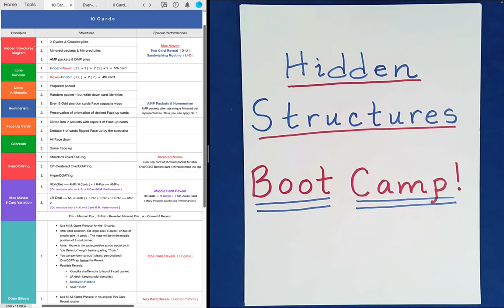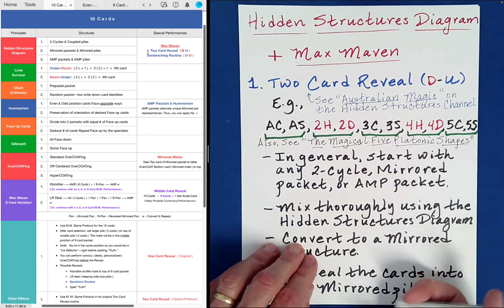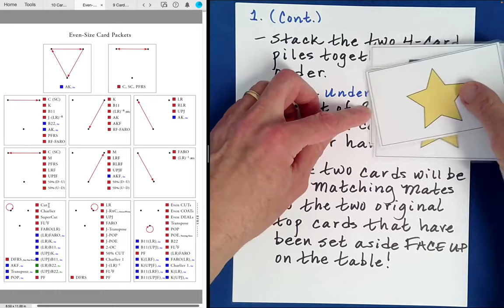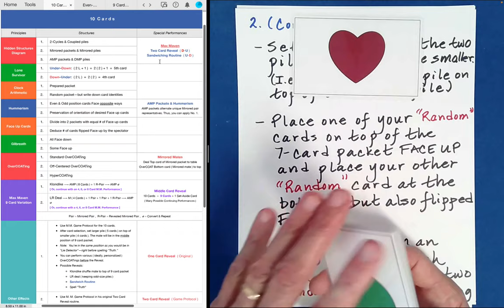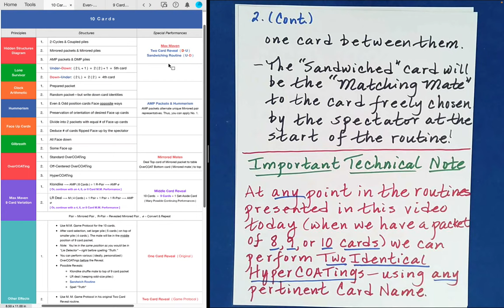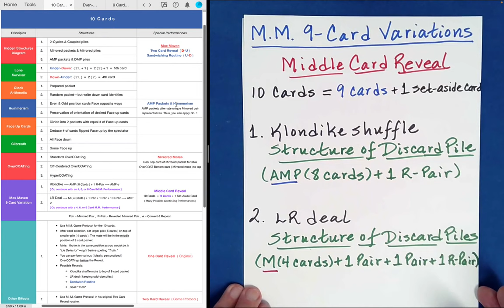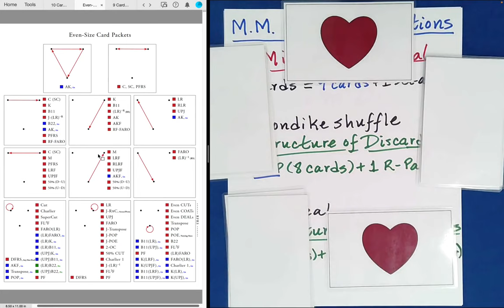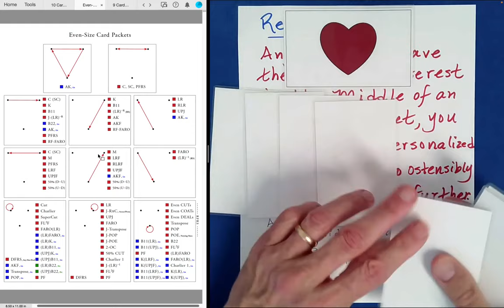JUST 10 CARDS! (Never-Before-Seen Card Magic)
Please Turn on "Subtitles / Closed Caption" to See the Author's Comments or Corrections.

Card Boot Camp (Part 7 of 13) (Extreme Card Magic)